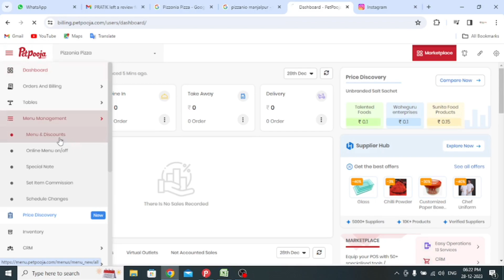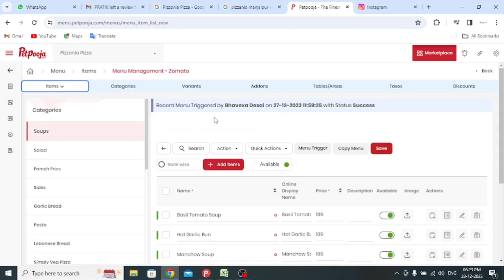How to zomato menu Trigger in petpooja | Zomato menu trigger kaise kare | petpooja billing